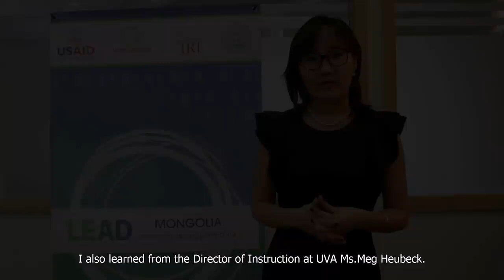LEAD Mongolia 2018 U.S. Exchange Program Takeaways: Enkhjargal Jargalsaikhan